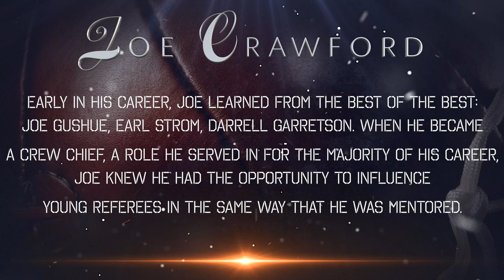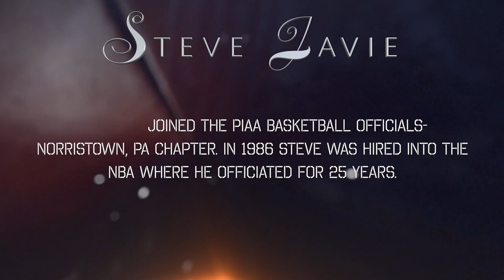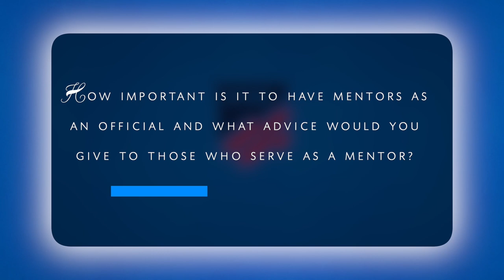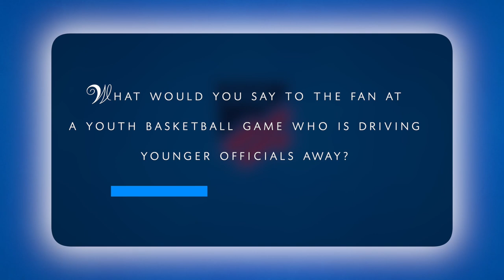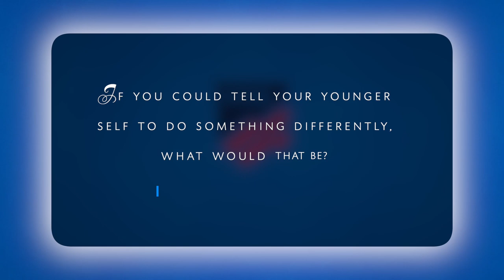NFHS Officiating Legends: An interview with Basketball officials Joe Crawford & Steve Javie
Danna Pappas interviews Joe Crawford & Steve Javie about their life and experiences as basketball officials.